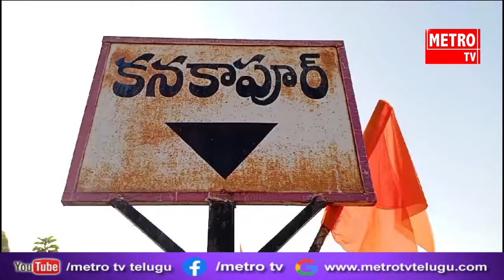సీసీ రోడ్డు వేశారు.. కానీ నీళ్లు పట్టడం మరిచారు..